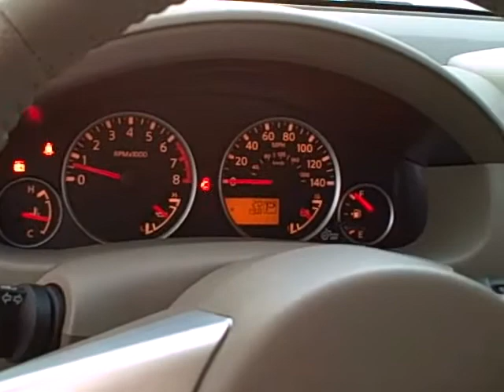N6423 2010 Nissan Pathfinder Avalanche White Sonora Nissan Yuma AZ 85365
N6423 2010 Nissan Pathfinder Avalanche White
Sonora nissan Yuma Arizona AZ 85364 Lake Havasu Palm Springs Kingman El Centro san luis somerton gadsden winterhaven antelope